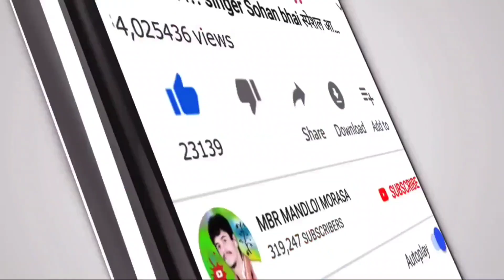9 अगस्त आदिवासी दिवस नानपुर Aadivasi Divas nanpur singer piru Bhai Solanki